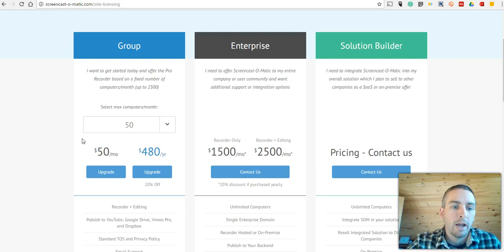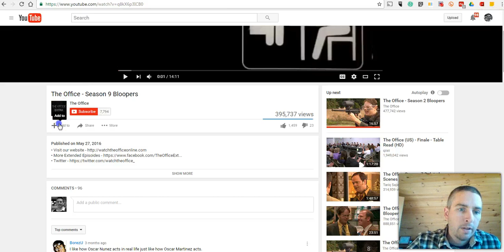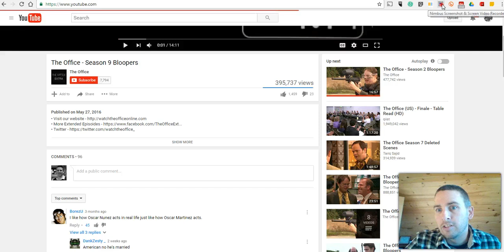My Favorite Tools for Creating Screencast Videos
A video about making videos.